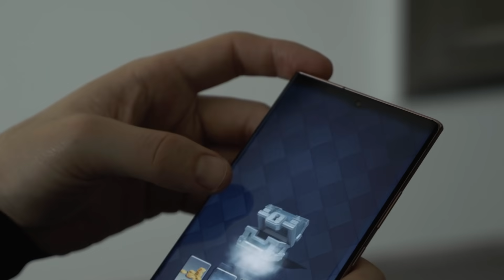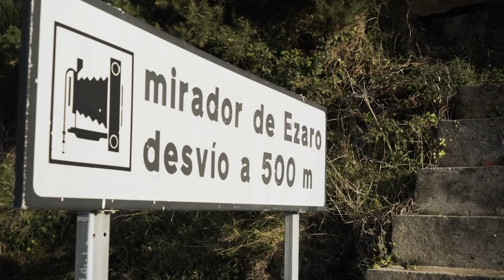¿Clase o cojones? | Ibon Zugasti | La Vuelta con Škoda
Ibon Zugasti recorriendo las etapas de La Vuelta a España 2020 con Škoda.
El Muro de Ézaro y su impresionante rampa del 30% junto al youtuber Marco "Withzack".  Parte 1/2.
Cámara y edición: Niquitus.